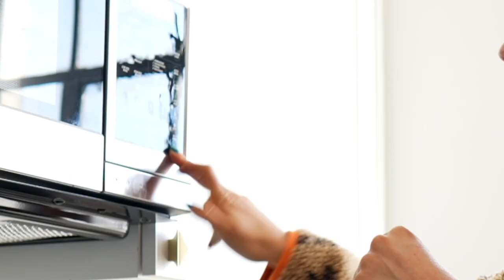Spicy Valentine’s Day Haul + Valentine’s Day Baking Fail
This week we are baking, shopping for Valentine's day, and shopping for *a bag*. Treat the boys, and then treat yourself. First up, we *attempted* to make Oreo Sushi. When that fails, we pivot to something that tastes better than expected. Then, we are off to get Graham some Valentine's goodies that he most likely will hate. Last up! We go bag shopping. See what we decide to purchase. She's a cutie!

Production and Edit: David Perry